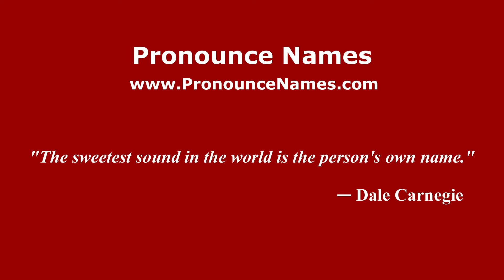How to pronounce Grigory Ivanovich Shelekhov (Russian/Russia) - PronounceNames.com